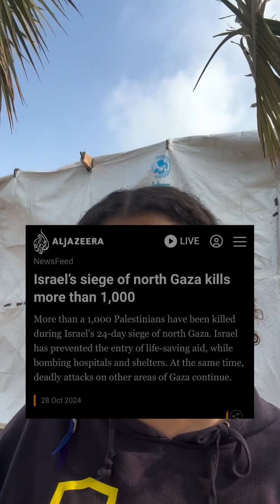Bisan from Gaza / 400 days of Geno-cidal war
Bisan Owda is a Palestinian activist, and journalist. A former filmmaker, she is best known for her social media videos documenting her experiences during the Israel–Hamas war in the Gaza Strip. (October 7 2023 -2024)

​⁠​Support our mission on dekodeing more truth @dekodei

Bisan, a spirited content creator with a heart of gold, embodies resilience and the magic of storytelling. Since she was nine, standing on a school stage, microphone in hand, reading a poem, Bisan's passion for storytelling has only grown.

explosions,bombardment,idf,israel army,israel air force,fighter jets,israel hamas war,lt gen herzi halevi,benjamin netanyahu,gaza,palestine,
hamas,ismail haniyeh,gaza ceasefire proposal,truce talks,hostages,negotiations